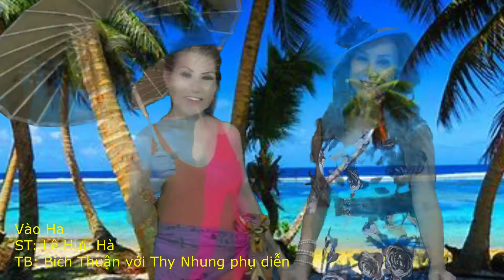Vao Ha Bich Thuan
Sang tac: Le Huu Ha
Trinh bay: Bich Thuan voi Thy Nhung phu dien